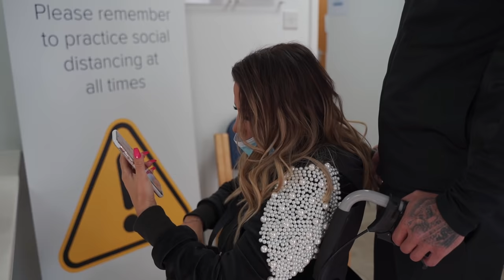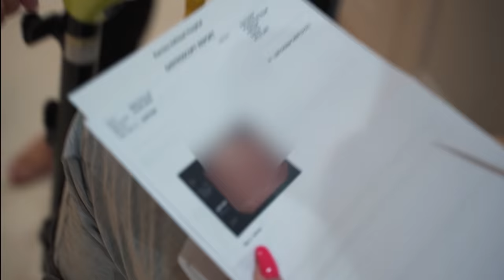KATIE PRICE: VISITING THE GASTROLOGIST!!!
Hey guys!

In today's video I take a trip to the gastroenterologist to get to the bottom of my farting problem!